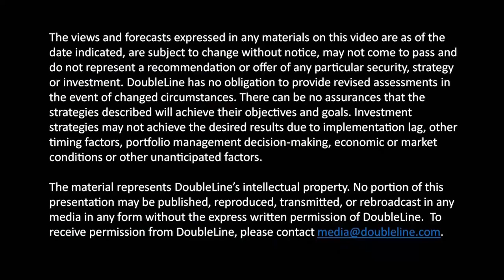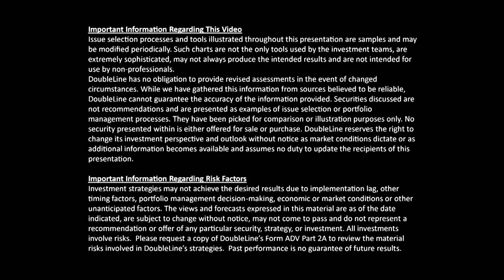TSS S7 E1: Chris Hyzy, CIO BofA Merrill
Chris Hyzy, CIO of Merrill and Bank of America Private Bank, joins Jeffrey Sherman and Sam Lau on the Sherman Show. Mr. Hyzy discusses private banking, his team’s investment process, their approach to goals-based asset allocation, the management of risk, and timely market themes. The latter include his cautious outlook for the U.S. consumer, based in part on expectations of job growth and a strengthening housing market. Mr. Hyzy takes issue with those who believe central-bank monetary policy has reached the point of “pushing on a string.” In his view, the world’s central banks still “have many tools to reflate the economy,” not the least being the power of messaging. As for areas of concern, he foresees the U.S.-China trade war, which is actually a technology war, represents a long-term, strategic change, and he doubts a material negotiated deal will emerge soon. A comprehensive trade agreement with China, however, is not necessary for sustained economic growth. Rather, business leaders need clarity on the trade situation in order to manage around it. This episode of the Sherman Show was recorded on September 18, 2019.